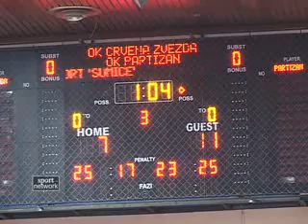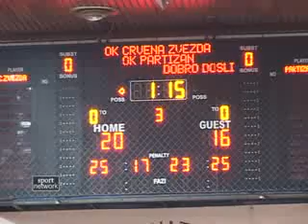04.10 WS Superkup M CZvezda-Partizan.flv